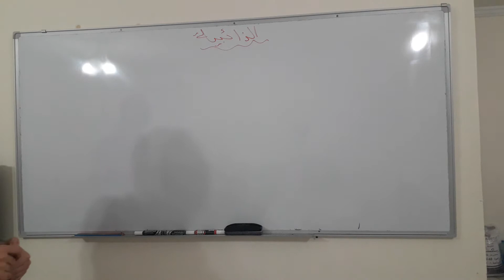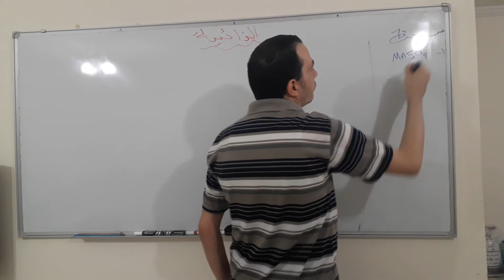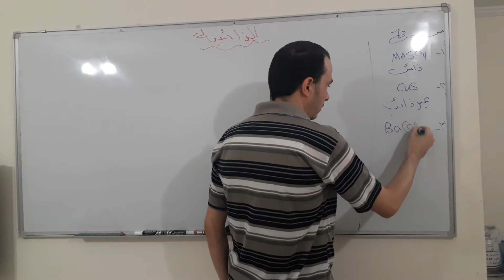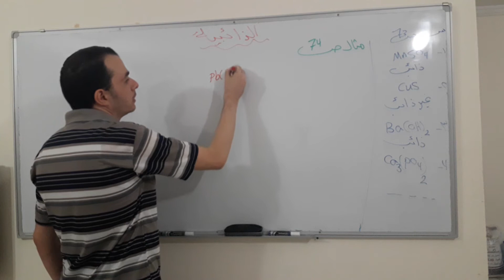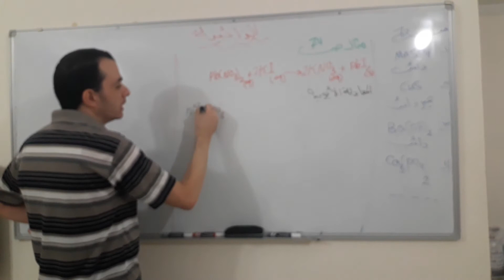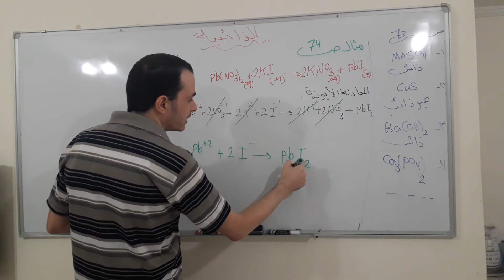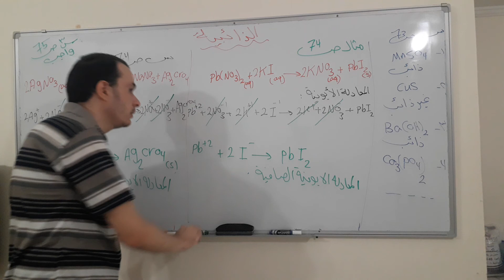الحادي عشر علمي كيمياء الدرس الثاني الذائبية